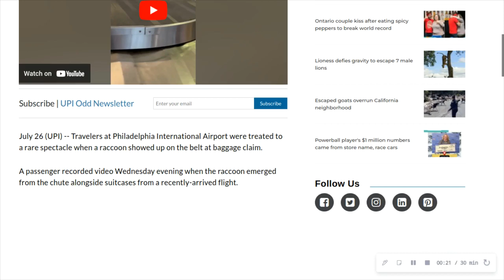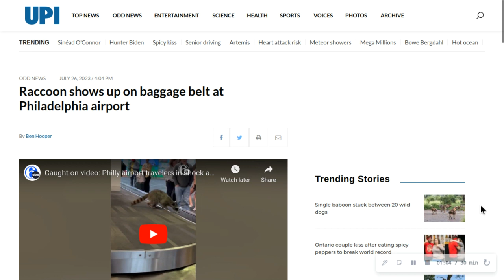Random News #466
Raccoon shows up on baggage belt at Philadelphia airport